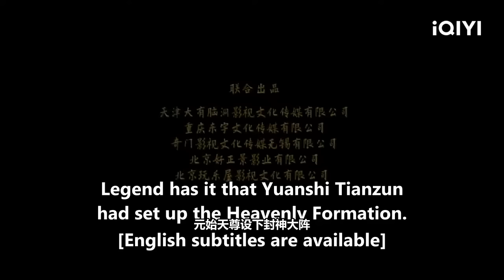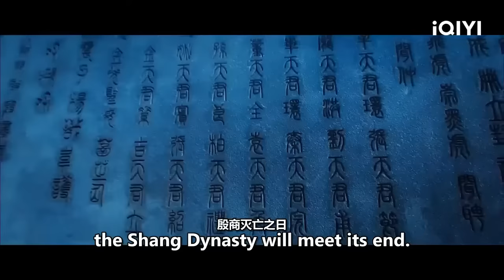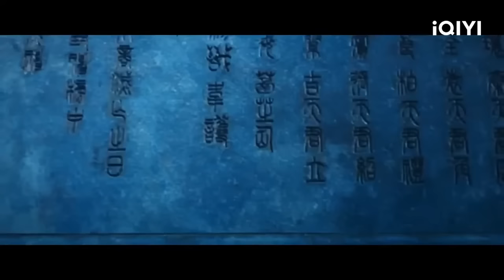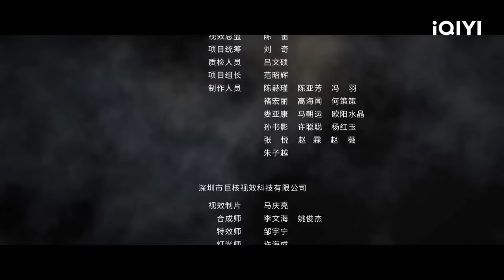【ENG SUB】Thunder Twins | Fantasy Action Costume | Chinese Movie 2023 | iQIYI MOVIE THEATER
【Chinese Name】
《雷震子：封神缘起》

【Cast】
刘承林 Liu Chenglin / 郭迦南 Guo Jianan / 廖芊婵 Liao Qianchan

【Synopsis】
Using the Heaven and Earth Reiki, Yuanshi Tianzun had set up a Heavenly Formation. The Avian Clan, who was born with wings, started to seek for events of the world. Once they encounter a chaotic world, they could use their Storm Wings to activate the Heavenly Formation. At the end of Shang Dynasty, the fated rivals, Leizhenzi and Xinhuan, carry the fate of the Avian Clan on their shoulders as they try to activate the Heavenly Formation with the power of the Storm Wings and the Power of the Star. And the story continues.

Trending